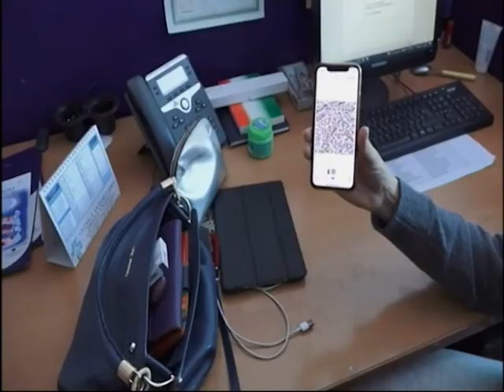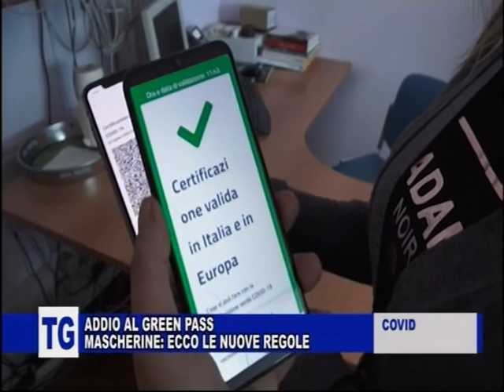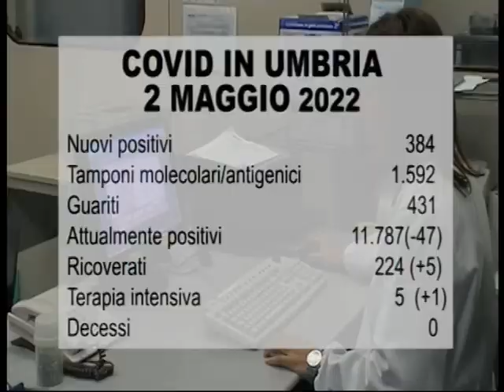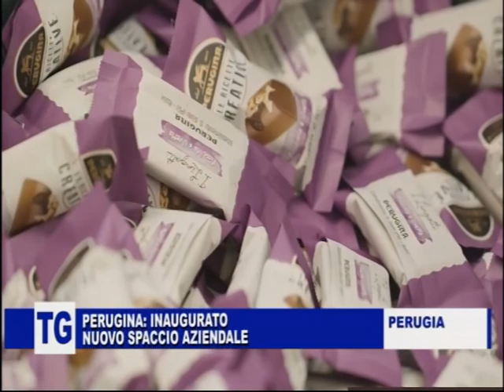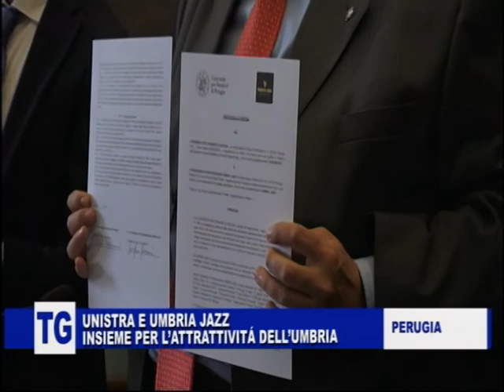TG DELL'UMBRIA 2 MAGGIO